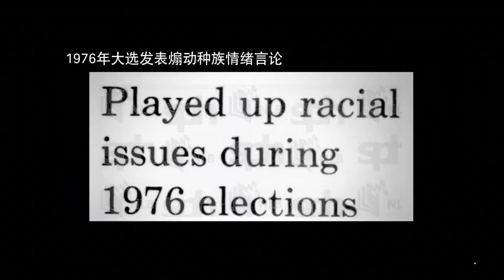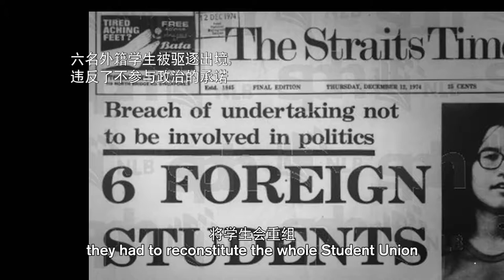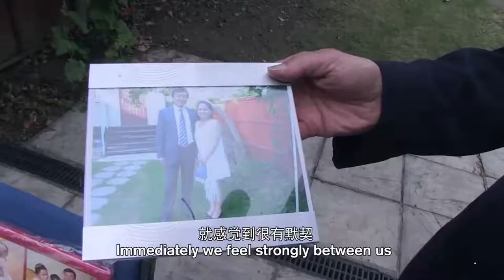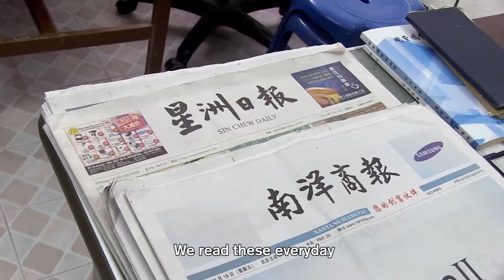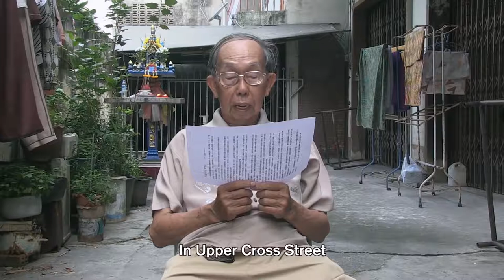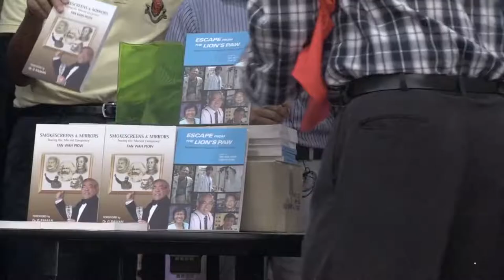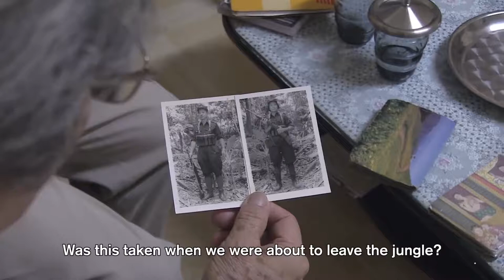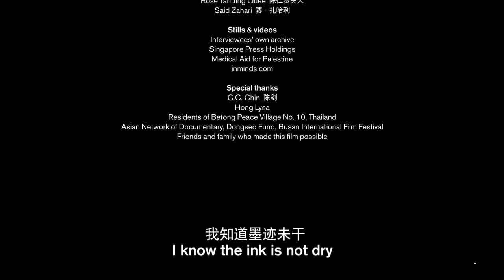TO SINGAPORE, WITH LOVE - Full Movie - Previously Banned in Singapore - Tan Pin Pin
To Singapore, With Love is a 2013 Singaporean documentary film written and directed by Tan Pin Pin. The film featured interviews with nine Singaporean political dissidents, former activists and student leaders who fled Singapore from the 1960s to 1980s, living in exile.

Film Festivals
The film ran into controversy in Kuantan, Malaysia, where its October screening by human rights non-governmental organization Pusat Komas under its annual FreedomFilmFest was cancelled after Putrajaya was alleged to have pressured the owner of the Kuantan venue that would have hosted the viewing. However, deputy home minister Datuk Dr Wan Junaidi Tuanku Jaafar denied the allegations, claiming that To Singapore, With Love was not banned and is still under scrutiny.

At the FreedomFilmFest screening in George Town, Penang, 15 officers from Malaysia's Ministry of Home Affairs turned up to stop the show, claiming that the film had not been vetted and approved by the film censor board. However, after half an hour of discussions with the organizers, the officers allowed the screening to proceed.

Singapore
On 10 September 2014, the film was banned in Singapore, with the Media Development Authority claiming that it undermined national security as "the individuals in the film have given distorted and untruthful accounts of how they came to leave Singapore and remain outside Singapore," and that "a number of these self-professed 'exiles' were members of, or had provided support to, the proscribed Communist Party of Malaya (CPM)."

On 2 October 2014, Tan submitted To Singapore, With Love, unchanged, to the Media Development Authority's Film Appeals Committee to review the film's ban. In a statement, Tan wrote, "As we approach our 50th birthday, I feel that we as a people should be able to view and weigh for ourselves, through legitimate public screenings in Singapore, differing views about our past, even views that the government disagrees with. I hope that Film Appeals Committee will see the film and review the classification in this light." On 12 November 2014, Tan's review was denied. In a statement, the chairman of the Film Appeals Committee (FAC) said, "While of commendable artistic standard, the FAC found the film to be a one-sided account with minimal attempts to provide a balanced mix of views beyond those provided by the interviewees featured in the film". Of the 12 FAC members present, nine voted to uphold the classification while the other three voted that the film be given a Restricted 21(R21) rating instead.

Response
After the film was initially banned in September 2014, a group of 39 artists, including filmmakers Anthony Chen, Royston Tan and Kelvin Tong, released a joint statement expressing "deep disappointment" and urged the Media Development Authority to reverse the ban. Tan stated that she would consider re-submitting the film for a rating in the future. In addition, academic Cherian George commented on the ban, writing that it is "not just disproportionate. It is also an insult to Singaporeans, who are in effect being told that they are not smart enough to engage critically with Tan's film, no matter how biased it may be, and to weigh what her interviewees claim against what the official history states." Even Chua Mui Hoong, the opinion editor of the conservative The Straits Times, did not support the ban, writing, "When there are diverging interpretations of events, like the arrests of leftist activists in the 1960s to 1980s, the best antidote is not a ban on some points of view, but more openness and access to information...Singapore and its history do not belong to the ruling party." Chua had joined a group of about 350 Singaporeans who had travelled to Johor Baru, Malaysia, to watch To Singapore, With Love after the ban.